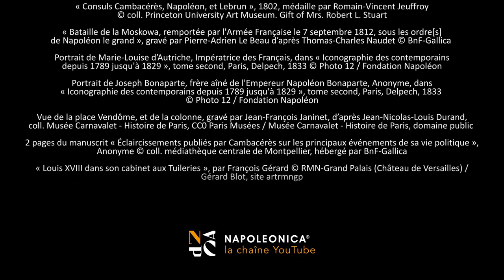Cambacérès, le numéro deux du Consulat et de l’Empire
Né au sein d’une famille de magistrats à Montpellier, Jean-Jacques-Régis de Cambacérès (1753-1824) occupe des postes de pouvoir dès la Révolution française avant d'être appelé à ses côtés par Napoléon Bonaparte, comme Second Consul, après le coup d’État du 18-Brumaire. Rédacteur du Code civil [avec François Denis Tronchet (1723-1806), Félix Julien Jean de Bigot de Préameneu (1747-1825), Étienne-Marie Portalis (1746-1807)] et grand réformateur, il est « l’homme des constitutions de Napoléon », et reste jusqu’à la seconde chute de l'Empire en 1815 le "numéro deux" du régime. Thierry Lentz, directeur général de la Fondation Napoléon, historien, nous raconte la carrière de cet immense juriste.

Ouvrage mentionné dans la vidéo "Les mémoires inédits de Cambacérès : éclaircissements publiés par Cambacérès sur les principaux événements de sa vie politique" (Perrin, 1999)

À lire :
• un article : "Le Code Civil (21 mars 1804) : naissance, principes et postérité"
• une présentation d'objet : le bureau, dit de Cambacérès, au ministère de la Justice

Bibliographie
• "Cambacérès", par Pierre-François Pinaud, coll. poche Tempus, 2018
• "Cambacérès tel quel" par Laurence Chatel de Brancion, Perrin, 2021
• "Mémoires inédits de Cambacérès". Tome 1 : La Révolution et le Consulat (Perrin, 1999) et Tome 2 : L'empire (Perrin, 1999)

Illustration de fond : Détail d'une vue panoramique du palais des Tuileries, du pavillon de Marsan au pavillon de Flore, sur le jardin, de la rue de Rivoli aux immeubles du quai de Seine, photographie de Koch et Wilz vers 1855, coll. Fondation Napoléon © Fondation Napoléon / Rebecca Young